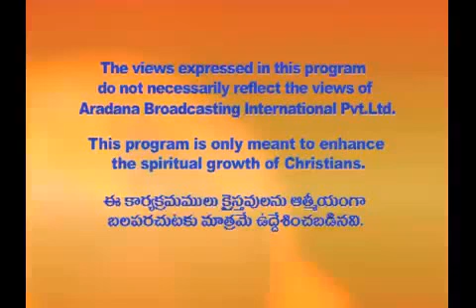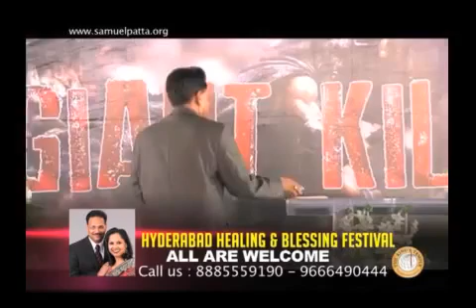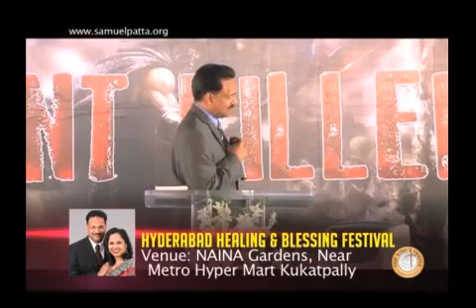"Giant Killer's Confidence" by Samuel Patta, Kings Temple Church, Hyderabad